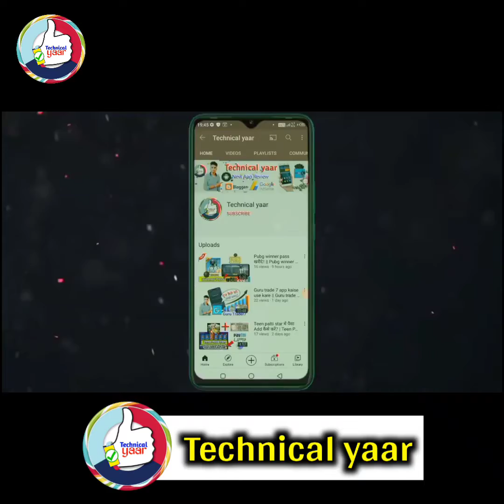पुराने Phone को fast चार्ज कैसे करें || phone ko fast charge kaise kare || mobile charging problem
Video description - doston Agar aapke phone bahut hi jyada purana ho chuka hai Agar aapke phone ka charging time bahut hi jyada lag raha hai to Aaj iss video me my aap sabhi ko thik karne ka process bataunga Kaise aap apne phone ko Dobara se fast charging kar paoge